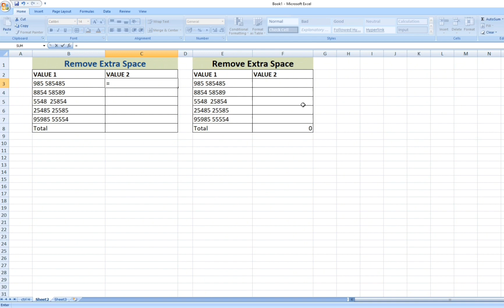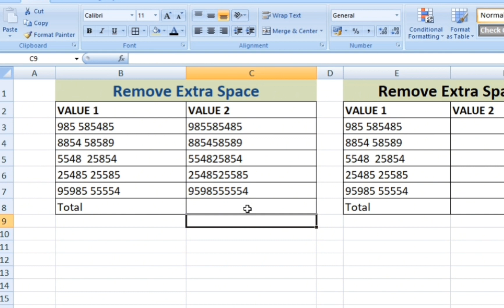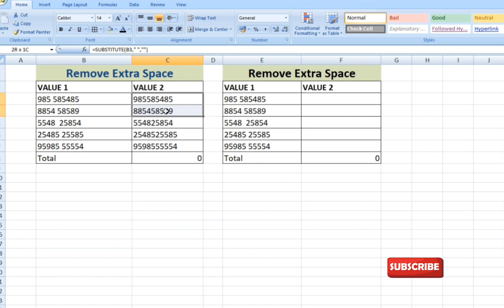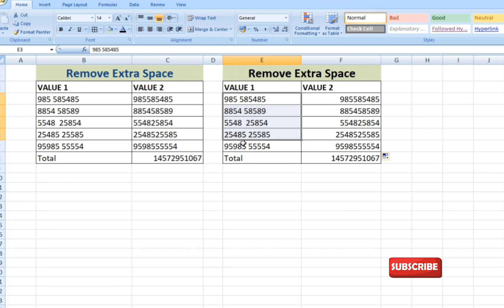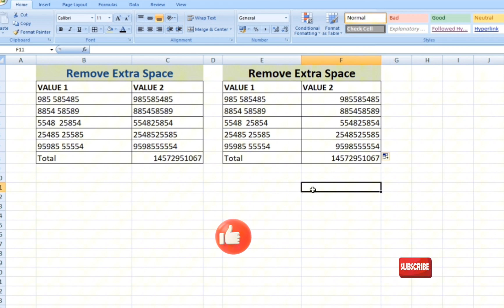How to remove Spaces From Numbers and Text in Excel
how to remove spaces between numbers in excel cell
how to remove spaces in excel from numbers
how to remove spaces from a number in excel
excel how to remove spaces in front of numbers
how to remove spaces between numbers in a cell
how to remove spaces in excel between text
excel how to remove spaces in text string
excel how to remove spaces from end of text
excel remove spaces and convert to number
how to remove spaces in front of numbers excel
how to remove spaces in numbers in excel
excel how to remove spaces in front of text
how to remove text and keep numbers in excel cells
how do i remove text and keep numbers in excel
how to remove spaces in phone numbers in excel
how to remove spaces in a number in excel
quick way to remove spaces in excel
how to remove spaces in string
remove spaces in numbers excel
how to remove spaces text in excel
how to remove spaces in excel after text formula
how to get rid of spaces between numbers in excel
ow to remove space in excel before numbers
how to remove space in excel after text
excel trim
how do i remove extra spaces in excel
where is the trim spaces button on the ribbon in excel
how to remove blank cells in excel
how to trim entire excel sheet
excel interview question

date and time function in excel
excel date formula
excel formulas and functions in hindi
date formula in excel in hindi
ms excel formulas with examples
weekday function in excel
excel all formulas and functions in hindi
date in excel formula
excel date and time functions
date in excel
today formula in excel
function in excel,
how to use date formula in excel,
month formula in excel
e
excel
excel shorts
excel tutoring
excel formula
ms excel
excel tricks
developer excel
excel tips and tricks
data entry
advance excel
excel formula hacks
excel tutorial
excel vlookup
print titles in excel
short excel
data tab
drop down list in excel
excel formulas
excel shortcut
google sheet
index formula in excel
computer class
vlook up
vlookup
vlookup formula in excel
advanced excel
basic computer
computer excel
computer knowledge
concatenate excel
data entry operator ky hota hai
data manipulation
data representation
data tab in excel
data table
excel chart
excel column formatting
excel count
excel function
excel header and footer
excel hlookup
excel shortcuts
excel video
exel
Microsoft excel
excel working
excel world hindi